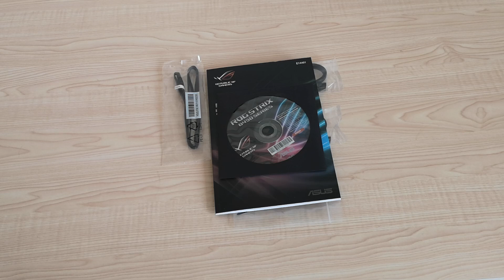[Cowcot TV] Présentation carte mère ASUS ROG STRIX B450-F Gaming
Présentation de la carte mère ASUS ROG STRIX B450-F Gaming, une carte mère ATX pour les AMD RYZEN 2000 et 3000, le tout pour un tarif de 150€ environ. On vous propose de faire le tour de cette dernière, mais aussi du bundle.